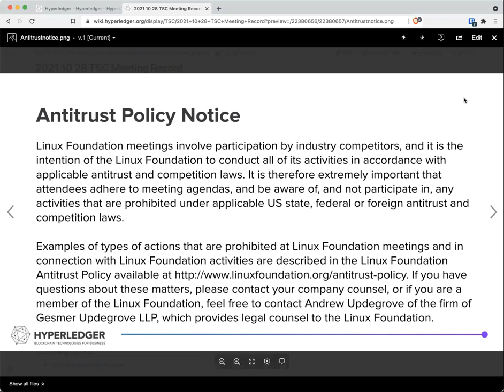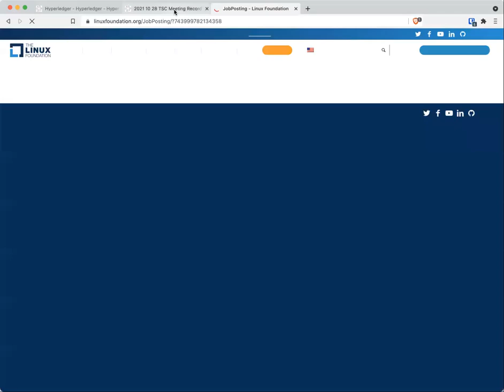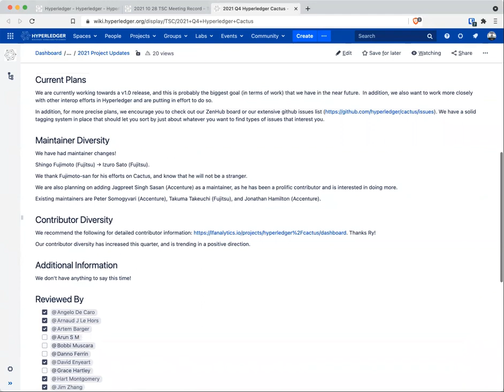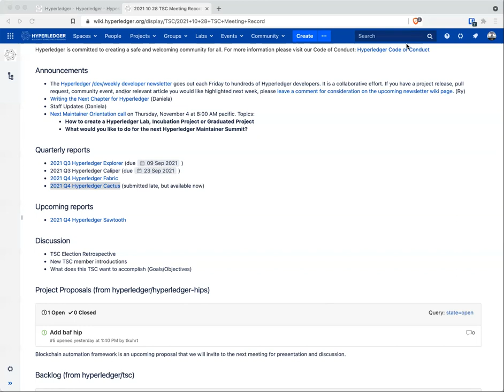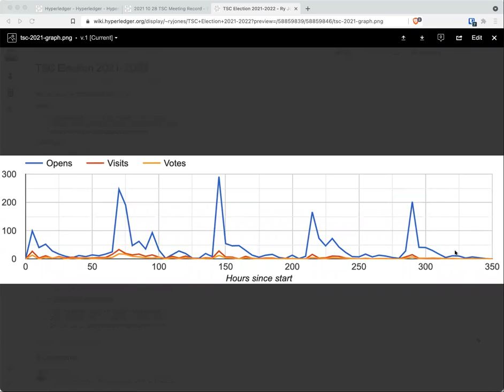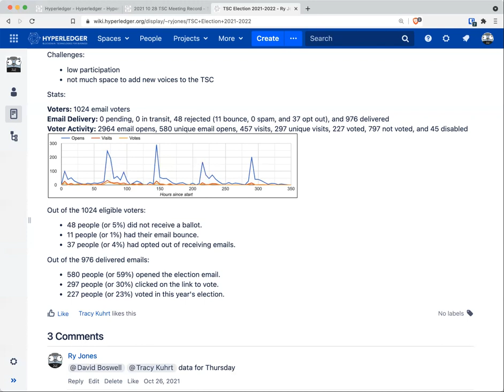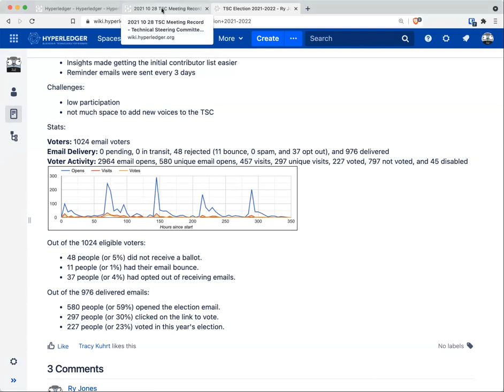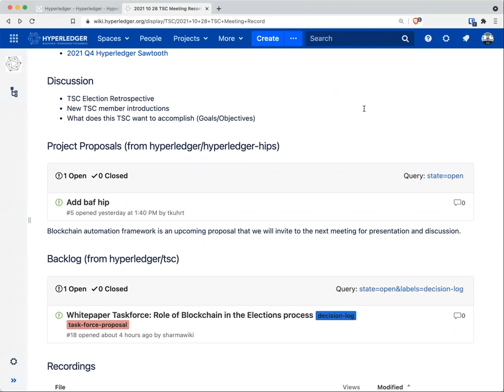2021 10 28 TSC Meeting